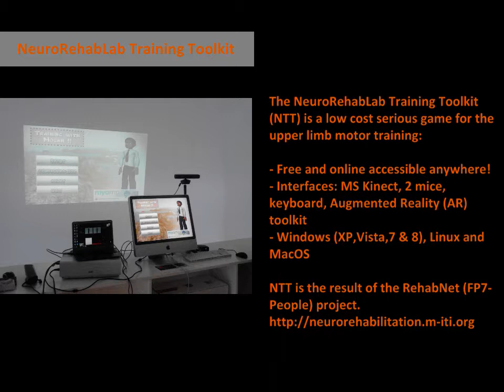Neurorehabilitation Training Toolkit (NTT) - MS Kinect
NTT: NeuroRehabilitation Training Toolkit

Recently we had a public event in Casa das Mudas where we had the opportunity to show our work to some school kids of the region of Madeira. This was the perfect occasion to get the Kinect version of the Neurorehabilitation Training Toolkit (NTT) to see the public light.

The NTT is an upper limb motor rehabilitation system that we have developed for post-stroke rehabilitation. Over time we have developed many interfaces to the NTT. It originally used the AR toolkit to recognize the position of two physical handles, which were then used as intefaces to control a virtual glider by means of arm movements. We also interfaced the NTT to the mpower 1000 robotic orthosis of Myomo Inc. Later we extended the concept to work with two simultaneous USB mice, what allowed us to make the NTT available for free and hosted online without any special hardware requirement At this moment Athanasios, who is doing a PhD in our research group, has been working for over half a year on new motor and cognitive training tasks to be implemented in the context of the RehabNet project Lots of technological developments have taken place, and one of them is the development of the RehabNet Control Panel.

The RehabNet CP is a tool that we have developed to be able to run our current and future rehabilitation systems using virtually any interface technology, such as for instance the kinect, tracking software (AnTS), brain computer interfaces (BCI) and any device that is compliant with the VRPN communication protocol. What you can see in the above video is the RehabNet CP interfaced with the NTT as we demoed it last week. At the moment the RehabNet CP is still a laboratory prototype that we are expecting one day (hopefully sooner than later) to be making available to the community to be used in conjunction with the NTT or any other compatible software. The RehabNet CP will allow anybody with a MS kinect device, Emotiv BCI, android mobile phone, etc... to use them with our online rehabilitation software. That is, without the need to download or install anything in your PC except for RehabNet CP.

Of course, kids enjoyed playing the NTT using the MS kinect as we expect you to be able to do soon. Come again and check for the first release of the RehabNet CP!!